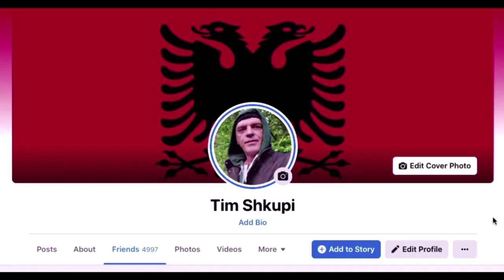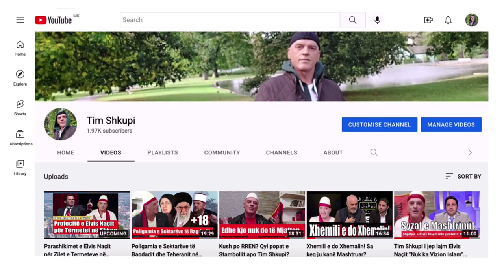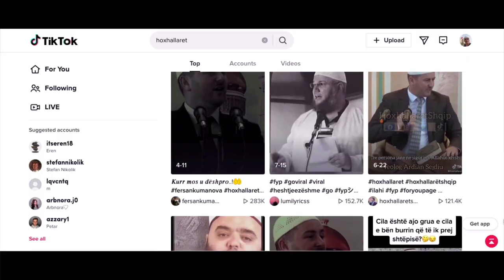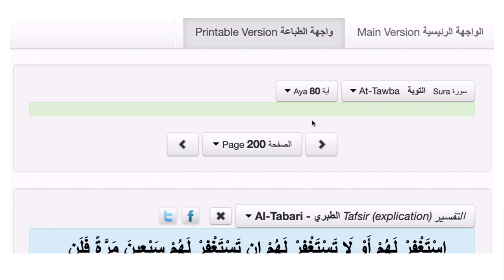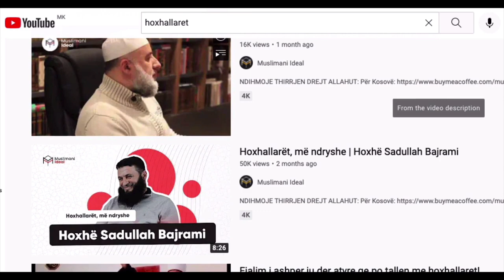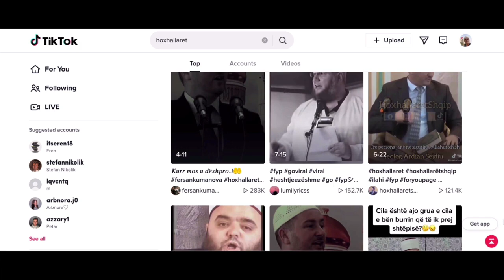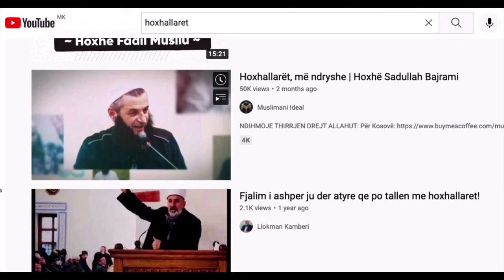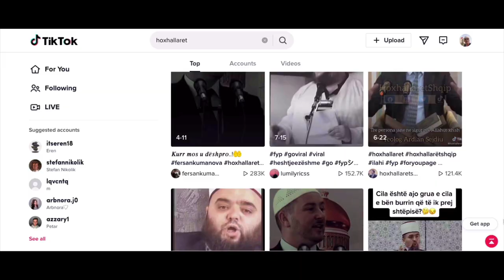Beteja e Pashko Vasës në Prizren me Shejtanin e mulla Irfanit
Shqiptari nuk ka Fe tjetër, veç SHQIPTARISË!